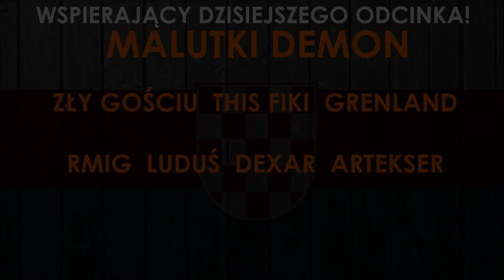"KOCIOŁ BAŁKAŃSKI" - Alternatywna Przyszłość Europy - Collab Illyra & Vision - Odcinek 6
Rozwiń mnie! 💙

Co to za film? 🧐
→6 odcinek collabu z @Vision
Świat staje przed decyzją, czy moralnym jest utracenie części praw na rzecz ogólnego dobra.
Co to za muzyka? 🎧
→  The Play - Piano Version
→ Aliaksei Yukhnevich - Battle for the Universe
→ RageSound - Vortex
→ Vitalii Suzdin - Beyond the Mind
Kim jesteś? 👼